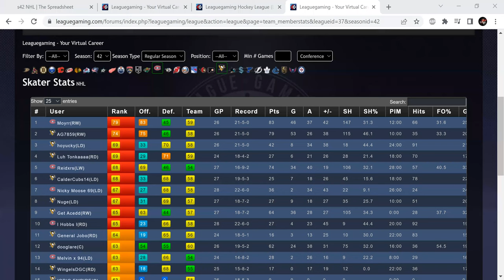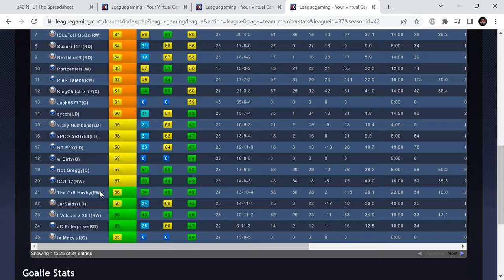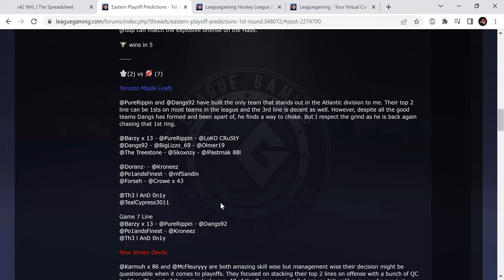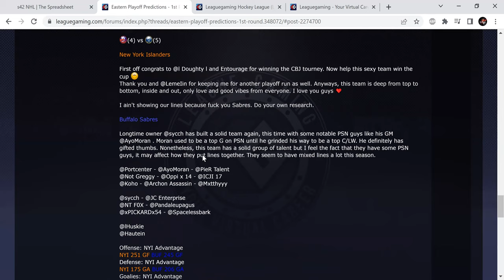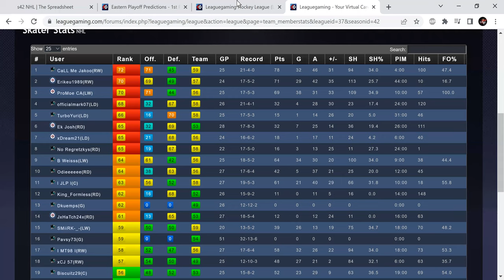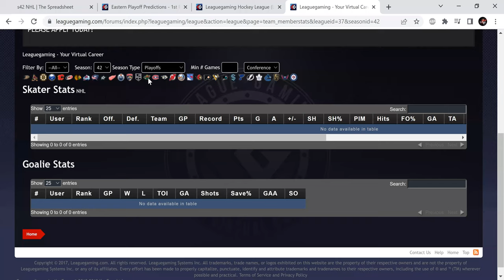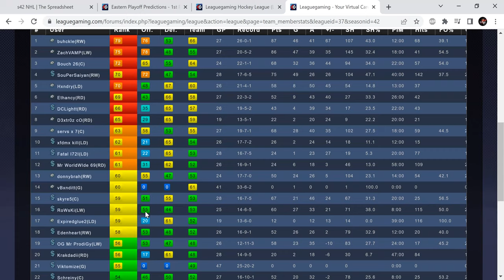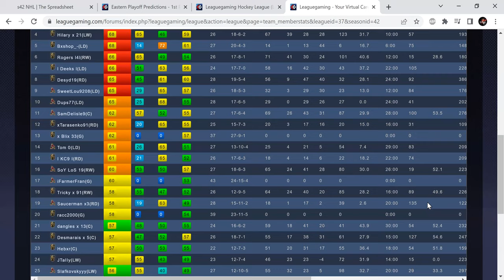LeagueGaming Round 1 Media | Playoff Media